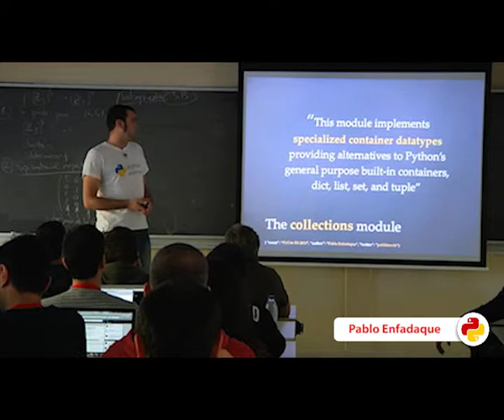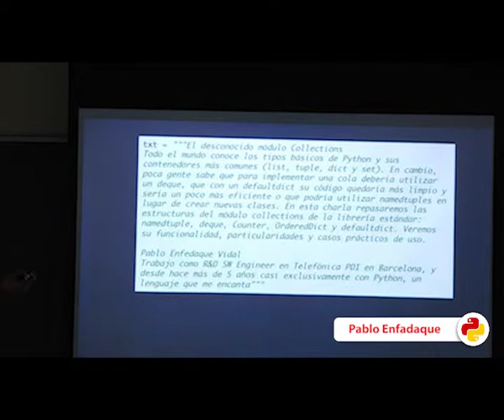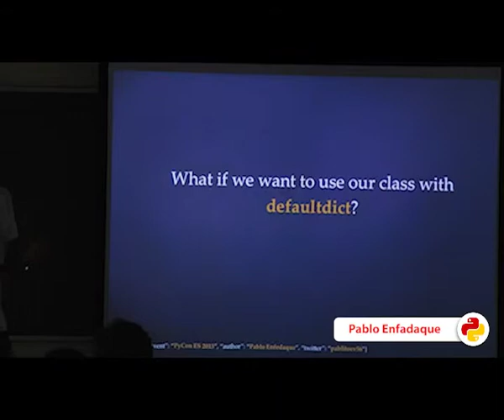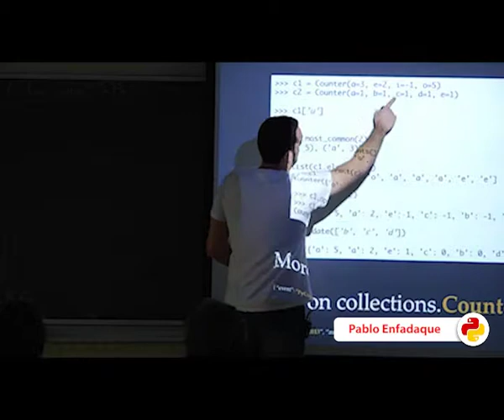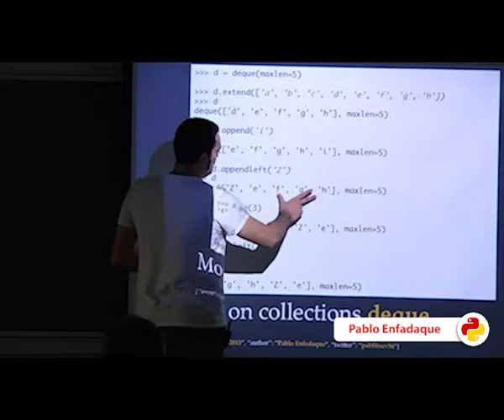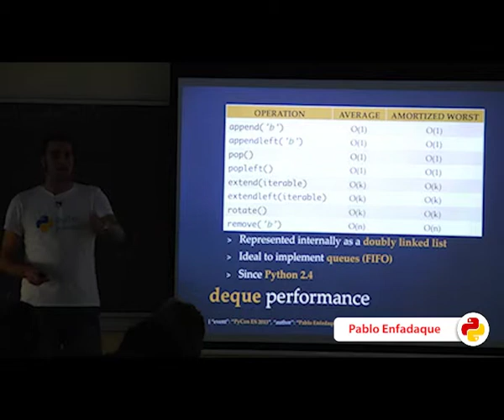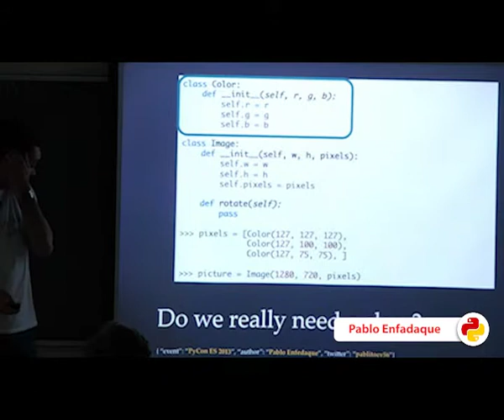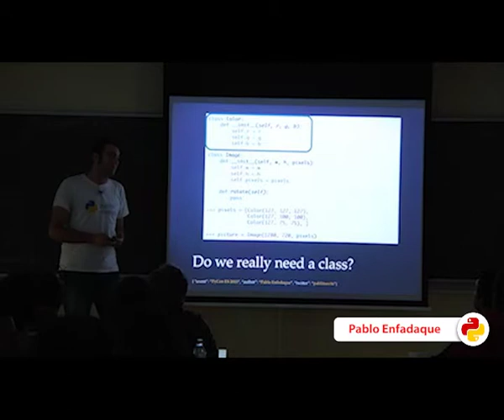El desconocido módulo Collections (PyConES 2013)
Autor: Pablo Enfedaque Vidal